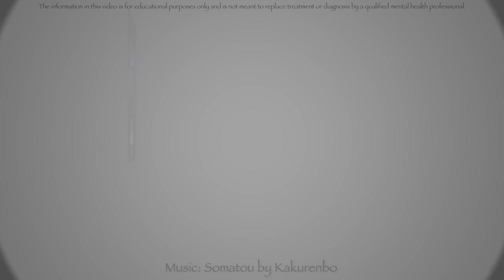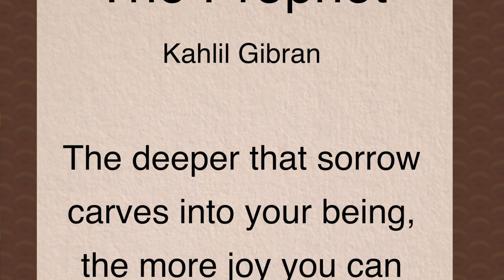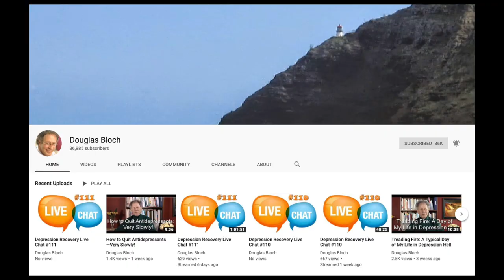Coping With the Loss of a Pet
In this video, author and mental health educator Douglas Bloch talks about how to cope with losing a pet, especially if the pet has been your main source of comfort and connection over many years. Fortunately, there are tools and coping strategies that can help a person to grief and eventually heal.